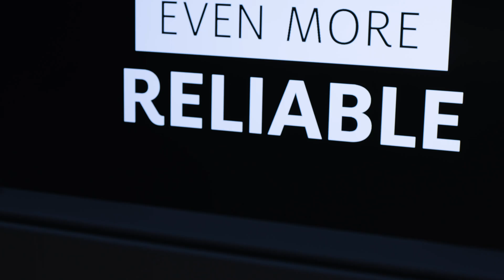TECTON II – Partnership Announcement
Lighting technology meets design: Zumtobel and Pininfarina establish a partnership for the future of lighting.

Creating innovation together: Zumtobel and Pininfarina announce their partnership at Light + Building 2024. The integrated lighting solutions provider and the Italian design studio and engineering firm are working together to expand the portfolio of Zumtobel’s successful TECTON continuous-row lighting system, with the launch of TECTON II announced for the first quarter of 2025.